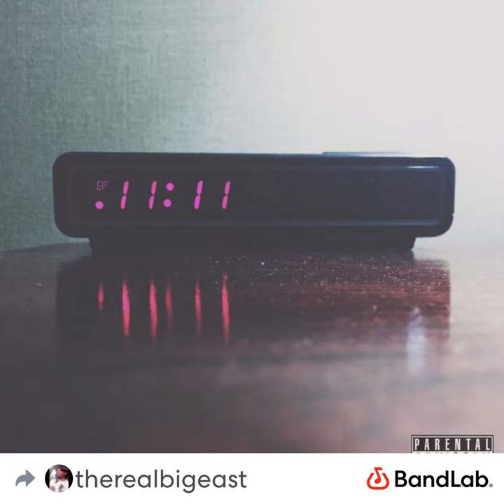Take It Out On Me Ft Desaraylove